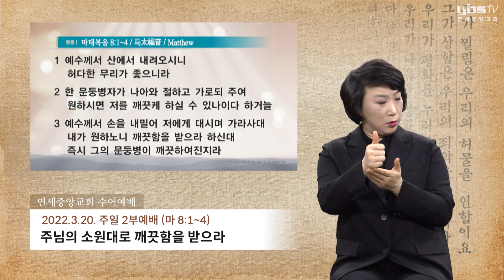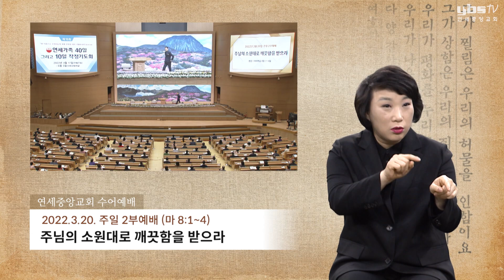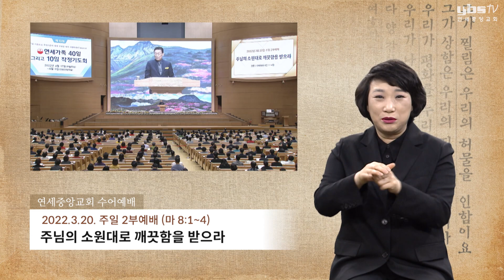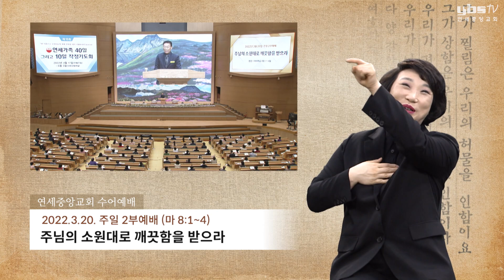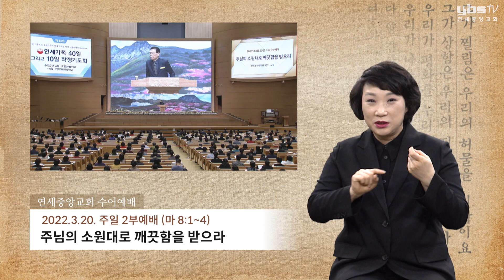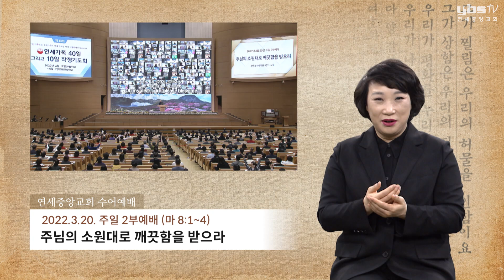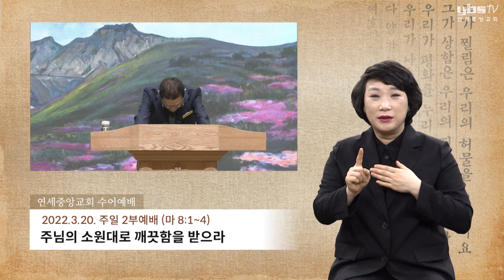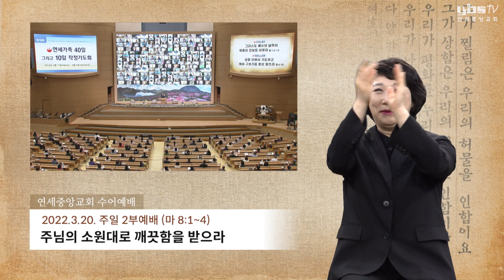[수어예배] 주님의 소원대로 깨끗함을 받으라 2022-03-20 [연세중앙교회 윤석전 목사]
[마 8:1~4]

1 예수께서 산에서 내려오시니 허다한 무리가 좇으니라
2 한 문둥병자가 나아와 절하고 가로되 주여 원하시면 저를 깨끗케 하실 수 있나이다 하거늘
3 예수께서 손을 내밀어 저에게 대시며 가라사대 내가 원하노니 깨끗함을 받으라 하신대 즉시 그의 문둥병이 깨끗하여진지라
4 예수께서 이르시되 삼가 아무에게도 이르지 말고 다만 가서 제사장에게 네 몸을 보이고 모세의 명한 예물을 드려 저희에게 증거하라 하시니라